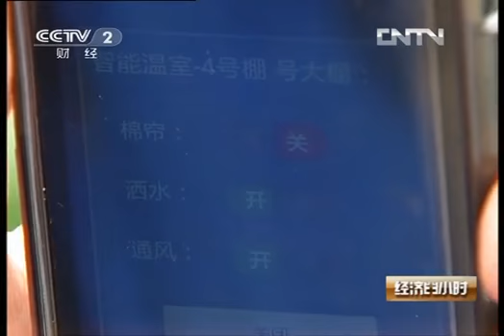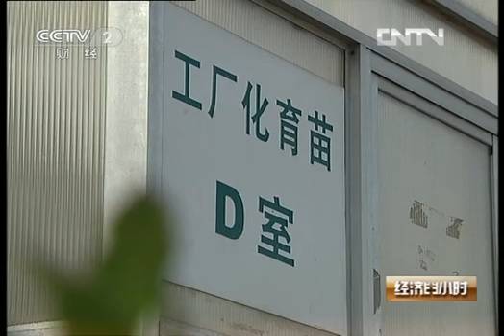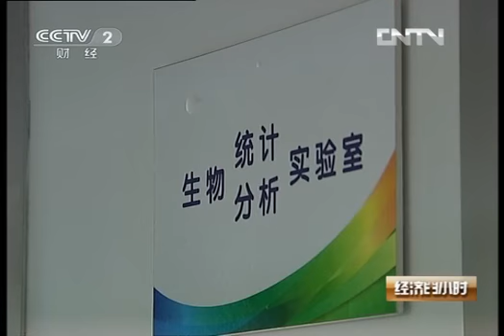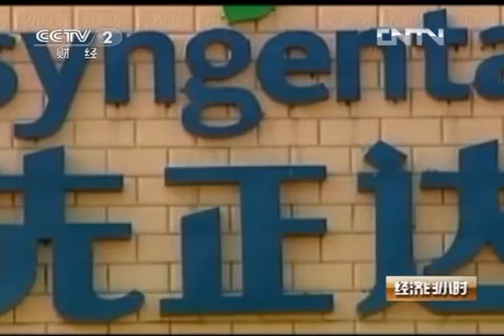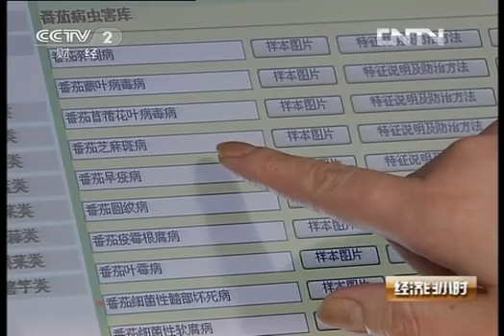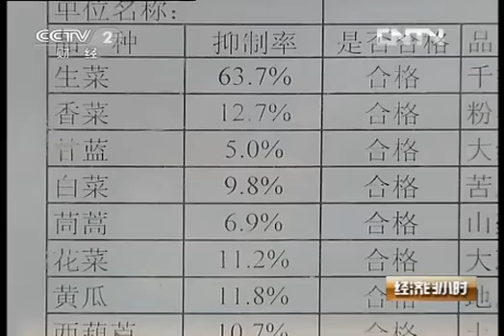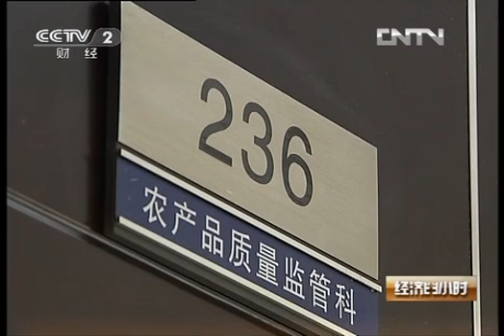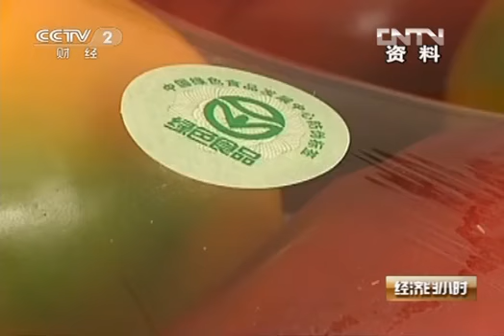经济半小时 《经济半小时》 20121101 打造蔬菜"硅谷"